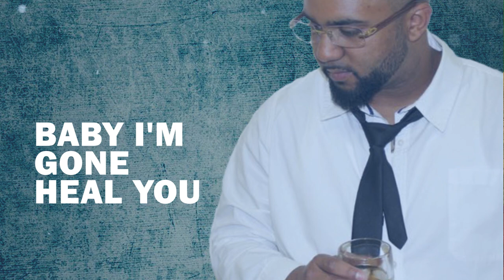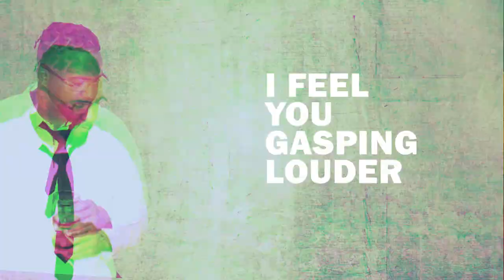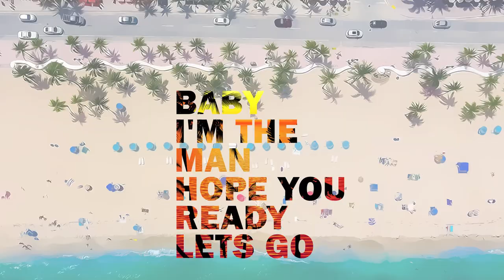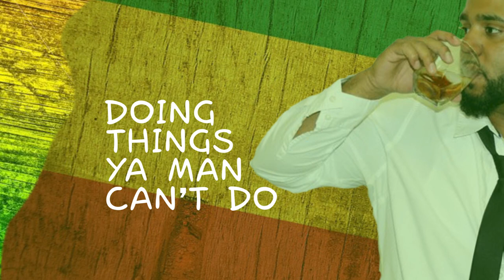MIAMI LO- Faithful (Official Lyric Video)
The New Summer Anthem is HERE!

Also available on iHeartRadio, Spotify , Apple Music &Tidal

Social Media- @itsmiamilo

Prod. By Kid Flash

I know you got a man,

So I feel a little envy

Sipping on that Hennesy

Wondering why u keep texting me

Dreaming bout sexing me

Wishing you would come thru

But you wanna be faithful

So I'ma let you do you

Look

Last night, I had a dream that I was with you,

top floor presidential,

 doing things ya man can’t do

Fucking to the city views,

you could tell I missed you

Scream my name, scream my name, Scream my name

Baby girl I can’t hear you

Pump pump pump it up

Baby girl I feel you

Let me touch yo soul a little deeper

Baby I'm gone heal you

Baby I'm gone steal you

And ya man ain't gotta know

Home alone, and the liquor hit

Pruu pruu there goes my phone

Look

top floor presidential,

Fucking to the city views, you could tell I missed you

I feel you gasping louder

Tryna catch yo breathe

I know your favorite position

But wait till I show you what's next

Great sex to the sunset

Make it right never go left

Smack smack smack that ass

B-B-B- Beat it like a drum set

Less talking more head

Starting in the kitchen then we end up on the bed

Kissing on your neck while I get you undressed

Slide your panties to the left,

Gotdamn you so umphh , gotdamn you so wet

baby girl you blessed

Papi got the juice I aint even gone flex

Gone relax girl let me take away your stress

Got damn girl

Top floor presidential,

Baby girl I wanna feel you

Tryna touch yo soul

Feel me push a little deeper

Where you never been touched before

I hear your heart B-B-B-Beating

Baby girl get comfortable

Sit back & relax

Get ready for the show

Baby I'm the man hope you ready lets go

Wishing u would come thru

So ima let you do you

Top floor presidential,

Top floor presidential,